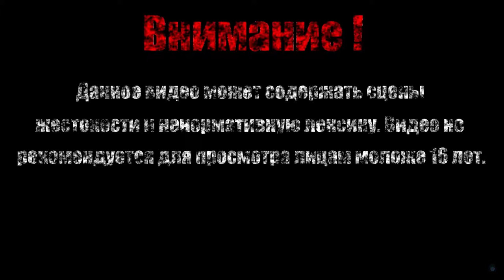КИНУЛИ НА ВЕЩИ【Enter the Gungeon】#8